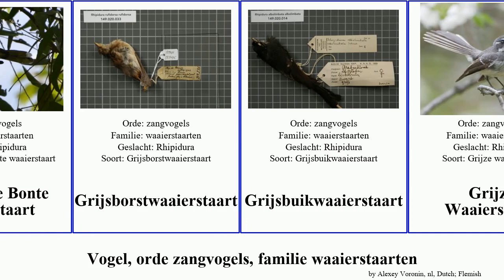Vogel, orde zangvogels, familie waaierstaarten bird Fuse Grijsbuikwaaierstaart Positive Bonte Van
vogel orde zangvogels, familie waaierstaarten.
bird of Order Passeriformes Family Rhipiduridae, language: nl.

Cockerells Waaierstaart
Filippijnse Bonte Waaierstaart
Grijsborstwaaierstaart
Grijsbuikwaaierstaart
Grijze Waaierstaart
Indische Waaierstaart
Rhipidura
Sclaters Waaierstaart
Van Dedems Waaierstaart